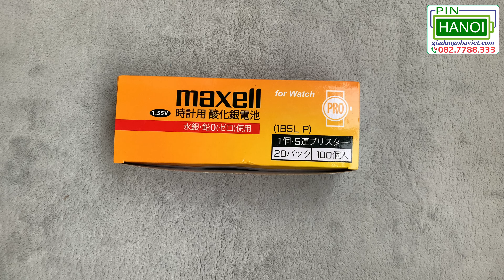Pin đồng hồ Silver Oxide Maxell SR920SW Pro 371 1.55V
Chính hãng Maxell made in Japan. Mã tương đương: 371 SR920SW
Nominal Voltage: 1.55V
Nominal Capacity: 39 mAh
Nominal Discharge Current: 50 µA
Diameter: 9.5mm, Height: 2.05mm, Weight: 0.6g
Thành phần hóa học: Zinc Silver Oxide
Pin không có thủy ngân mercury free, tự xả thấp low drain.
Đơn vị tính: Vỉ 01 viên